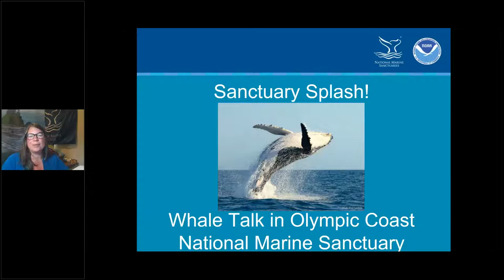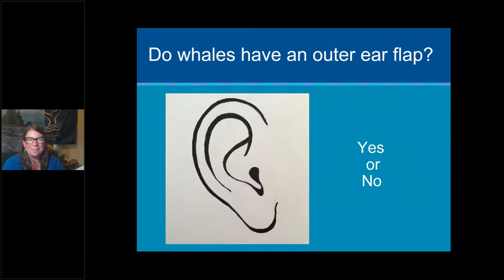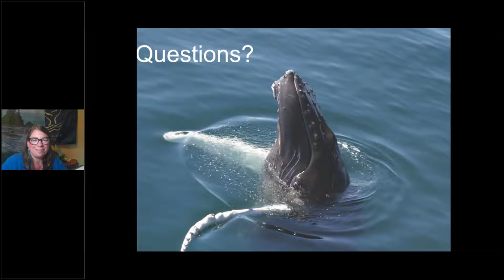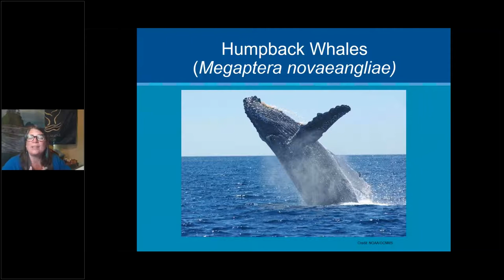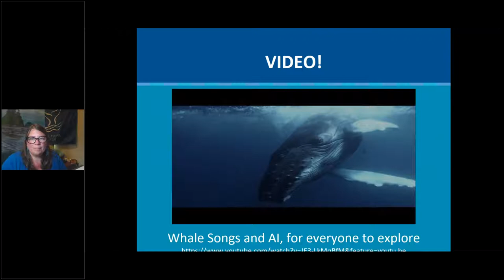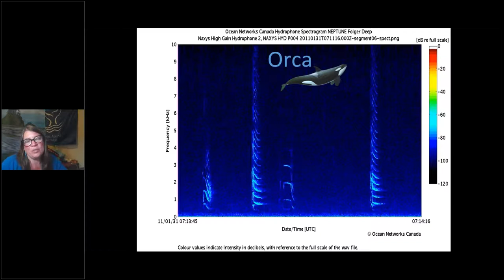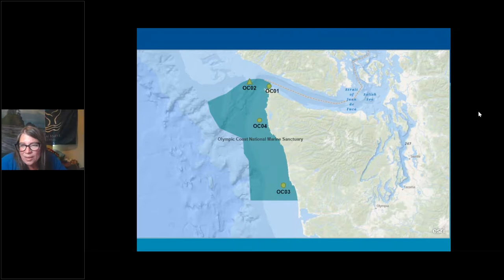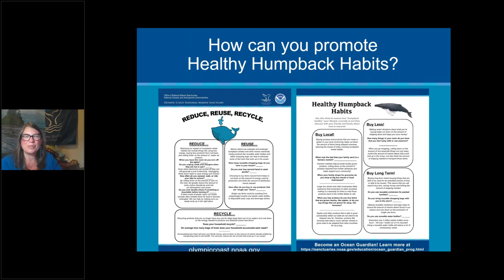NOAA Science Camp 2021: Sanctuary Splash: Whale Talk in the Olympic Coast National Marine Sanctuary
What do whales talk about? Join us to learn all about NOAA's Olympic Coast National Marine Sanctuary while focusing on ocean sound and whale vocalizations.

Presented by Nicole Harris, NOAA’s Olympic Coast National Marine Sanctuary in Port Angeles, WA on July 15, 2021.